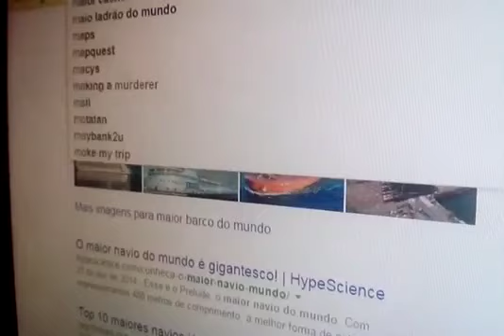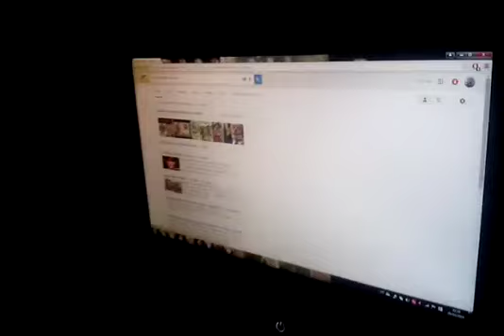O Maior Ladrão do Mundo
Adivinhen quem é eleito pelo google o primeiro e o segundo maior ladrão do mundo?
Pois é, Luiz Inácio Lula da Silva, e o PT, Partido dos Trabalhadores. (ap. Ely Silmar Vidal - jornalista)